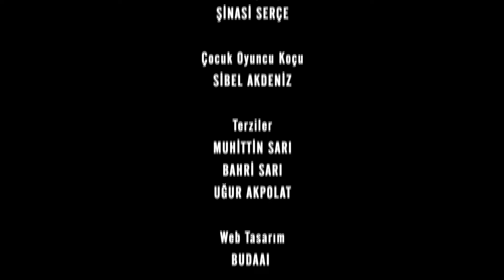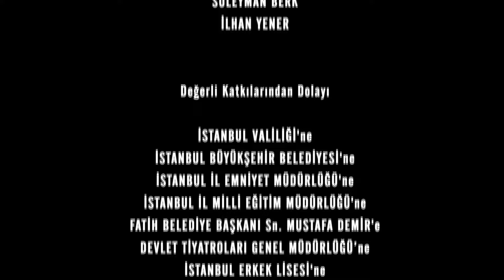Časni Ljudi Episode 122 | Hrvatski Titlovi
Kada Mahir čuje da su se Sinan i Feride zaručili, shvati da je Feride započela ovu igru ​​kako bi ostala u slučaju. Šalje mu poruku da odustane... Ne želi da se on žrtvuje, ali će odgovor Feride nanijeti nepopravljive rane u Mahirovoj ljubavi... Feride, koja pokušava nastaviti sa svojom laži unatoč svoj svojoj boli, želi zaruke ostaju između obitelji, ali odjednom postaje događaj za koji je zainteresirana cijela zemlja. To se ne može spriječiti. I konačno, Opća amnestija je odobrena... Obitelj Kara počinje čekati sa srcem na ustima koga će ova amnestija dovesti u njihov dom, a koga neće... Zahvaljujući Osmanu, Yasin saznaje da je Necdet u odnos s Yaverom. Yasin će učiniti sve da Necdet progovori. Štoviše, na račun suočavanja s Mahirom. Mahir, koji izdaleka promatra Ferideine radnje dok su mu ruke vezane, potpuno je shrvan kada sazna dan zaruka. Suprotstavlja se Feride, riskirajući sve kako bi završio ovu igru...

Uloga:
Kenan İmirzalıoğlu
Bergüzar Korel
Çetin Tekindor
Yurdaer Okur
Erkan Avcı
Melike Yalova
Rıza Kocaoğlu